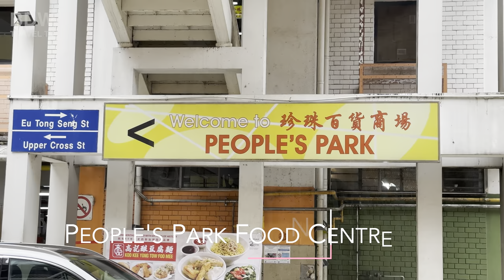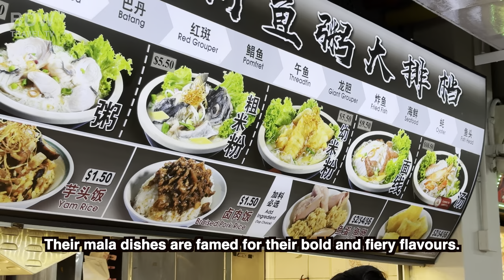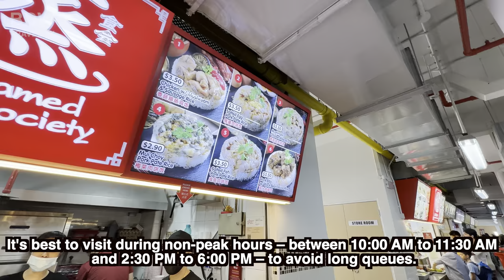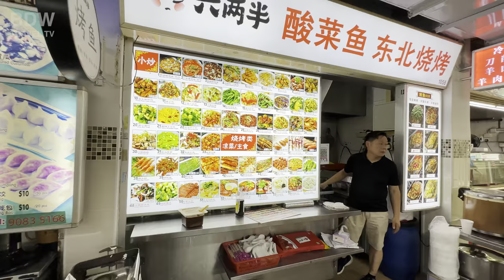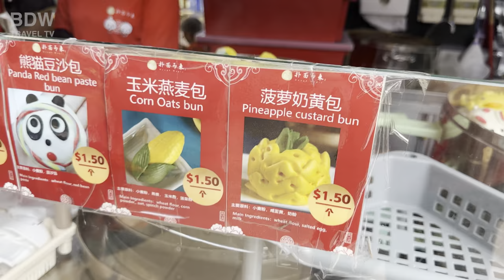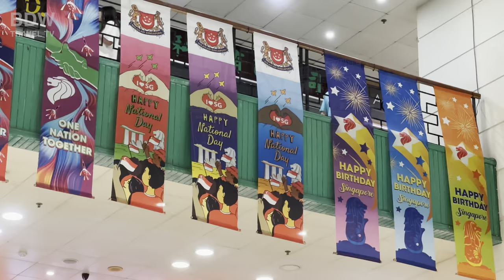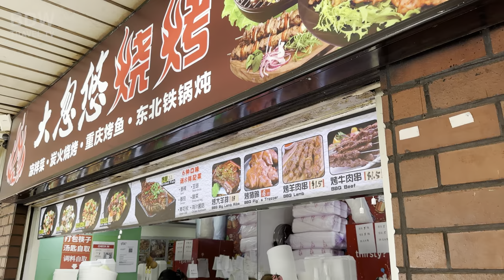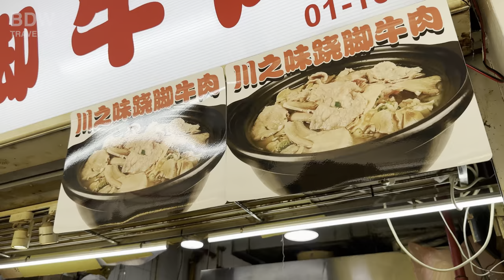Newly Renovated People Park Food Centre | Must-Try Hawker Food in Singapore 🇸🇬🍛🥢😋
People's Park Food Centre is a popular food hawker centre located in the heart of Chinatown in Singapore. It's a bustling spot beloved by locals and tourists alike for its wide variety of affordable, authentic local cuisine. But, like many places in Singapore, it also has a fascinating history.

The People's Park Complex where the food centre is located has a significant architectural and cultural importance. It was designed by the architectural firm Design Partnership (now known as DP Architects), and it was completed in 1973. The complex was the first of its kind in Southeast Asia – a mixed-use development that combines residential, commercial, and retail spaces.

The idea of the People's Park Complex was born out of a competition held by the Singapore government in the late 1960s to redesign and rejuvenate the area, which was a former squatter district. The goal was to create a self-contained urban space that could accommodate the rapidly growing population in a vertical format - a "city within a city".

The result was a 31-storey high-rise building with residential units and a six-storey podium containing a shopping centre. It became a blueprint for modern urban development in Singapore, and it played a significant role in shaping the city-state's landscape.

People's Park Food Centre, located on the ground floor of the complex, quickly became a hub for delicious local food. Vendors from the old "Satay Club", a well-known outdoor street-side food place in Beach Road, were relocated to People's Park Food Centre in the 1970s. Over the years, it has grown to host more than a hundred different food stalls offering a wide variety of local cuisines including Hainanese Chicken Rice, Laksa, Hokkien Mee, and Rojak. Many of these stalls have been operating for decades, passing their recipes from generation to generation.

Despite the modernization and development that has taken place in Singapore over the decades, People's Park Food Centre remains a beloved spot for its nostalgic appeal, delicious food, and a peek into the everyday life of locals. It stands as a testament to Singapore's successful blending of the old and new, preserving its cultural heritage while advancing towards the future.